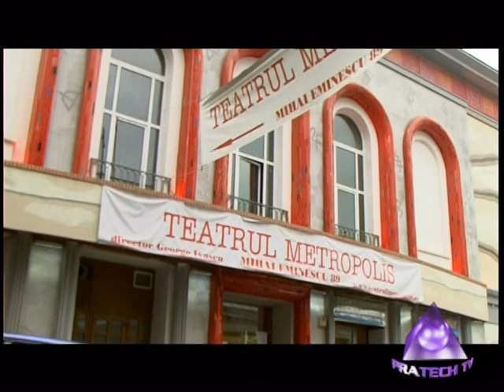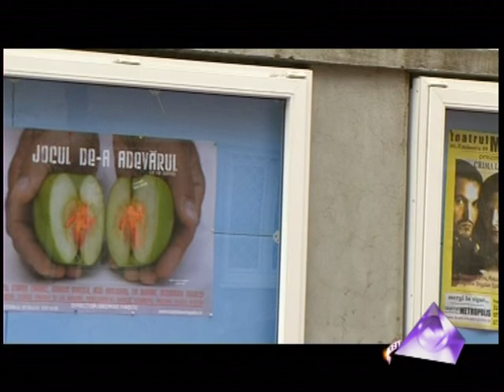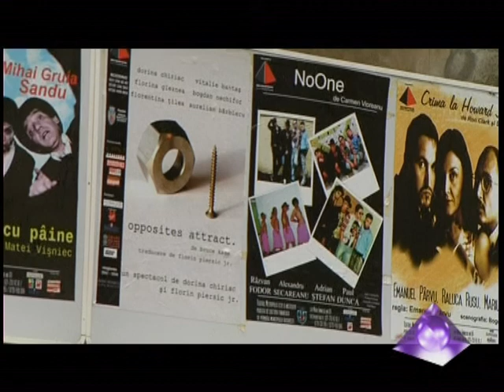George Ivascu .avi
George Ivascu despre Teatrul Metropolis, reportaj, realizator: Zana Barau